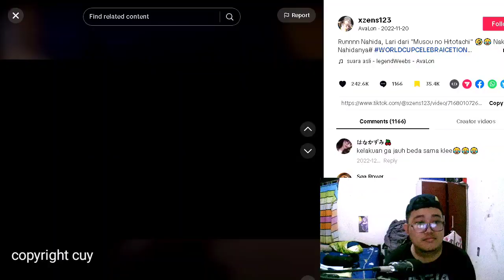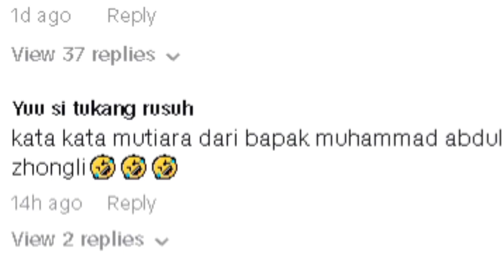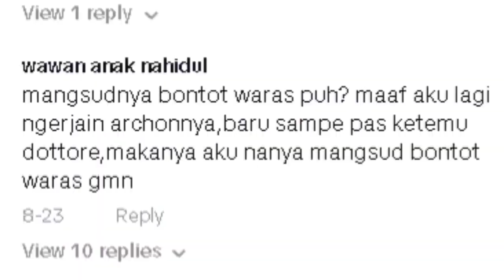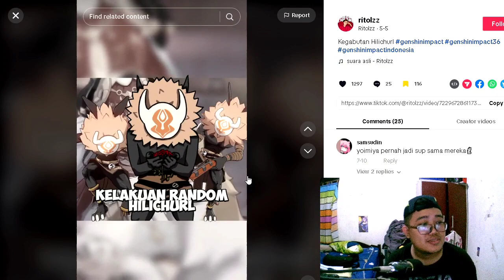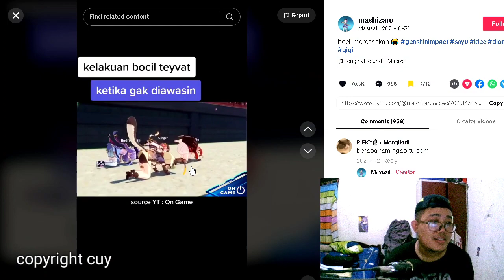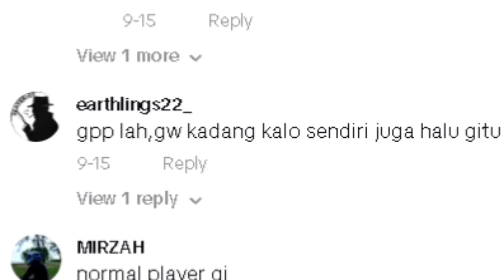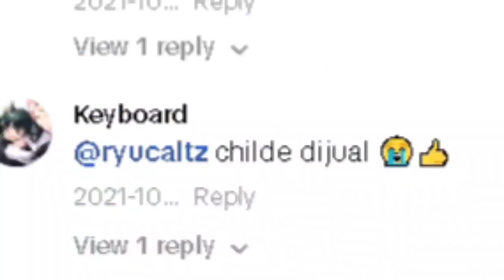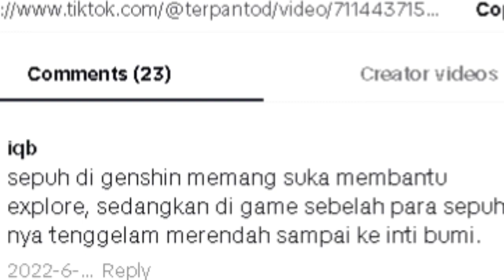Diluar Nurul !!! - Genshin Video Reaction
Diluar Nurul !!!

Buat kalian yg sibuk aktivitas, sibuk sekolah, sibuk kerja dll. Order aja di RUVYQ JOKI 99. Disini akan melayani semua yg ada di menu, proses nya cepat, harganya murah dan pastinya tanpa ada kata SCAM. Jadi tanpa basa-basi yuk langsung saja ke RUVYQ JOKI 99. Khusus Genshin Impact juga ada ya. Buat kalian yg viewers, subscriber dan teman² saya kalo mau order boleh di link discord